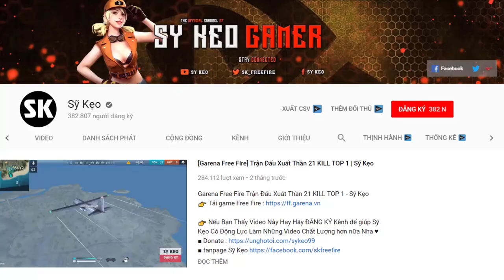[Garena Free Fire] Thí Nghiệm Đưa Xe Lên Bệ Phóng Thử Bay | Sỹ Kẹo